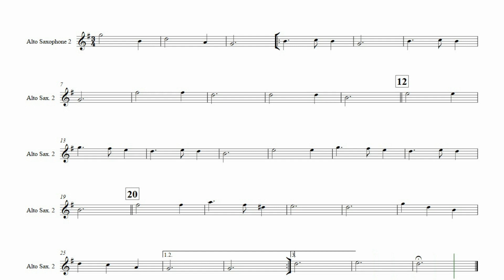Saxofone Alto 2 - Noite Feliz - Arranjo de Maycon José de Souza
COMPOSIÇÃO: FRANZ XAVER GRUBER
ARRANJO: MAYCON JOSÉ DE SOUZA
EDIÇÃO DE VÍDEO: PROF.ª DULCINÉIA MACHADO VIDAL
MATERIAL DE USO EXCLUSIVO MAYCON JOSE DE SOUZA